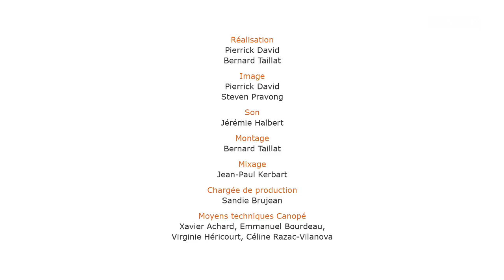A chacun son rythme, (Chavagne en Paillers)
ECOLE PRIMAIRE JULES VERNE, 85250 CHAVAGNES-ENPAILLERS, académie de NANTES
Notre action porte sur le respect du bien-être (physique et psychologique), de la maturité et des rythmes de l'enfant : rythmes
chrono-biologique, de travail, d'apprentissages.
Nous souhaitons que chaque enfant s'épanouisse afin d'entrer dans les apprentissages de manière optimale, lorsqu'il y est prêt.Pour cela, nous nous sommes intéressées à la « pédagogie Freinet », et aux travaux de Maria Montessori. Leurs principes d'enseignement (en accord avec les nôtres)sont respectueux de l'enfant en tant que personne, apprenant et citoyen.
Cela nous a amenées à repenser notre manière d'enseigner et à rédiger un projet d'école soucieux de l'équilibre de l'enfant.
En effet, un enfant qui ne va pas bien, qui ne se sent pas écouté et compris dans sa globalité, ne peut pas apprendre.